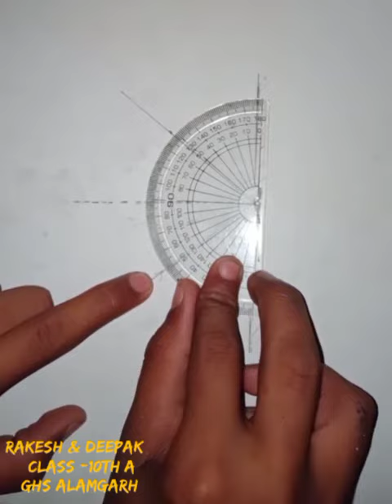ACTIVITY FOR LAWS OF REFLECTION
RAKESH & DEEPAK
CLASS -10thA
GHS ALAMGARH
SHALIKA MUNJAL
SCIENCE MISTRESS